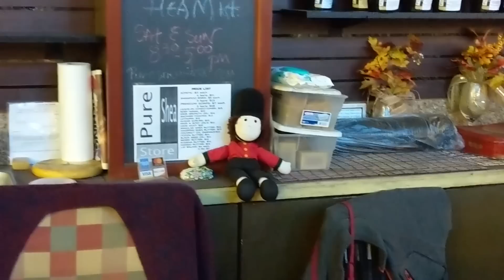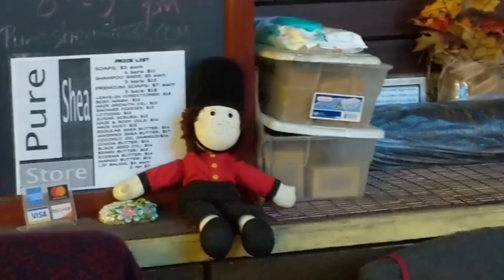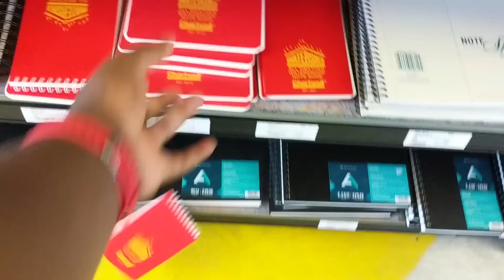Going to Baltimore to see BEACH HOUSE + SHOW REVIEW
I went to see Beach House at the Hippodrome theater in Baltimore, Maryland. I stayed at a cozy AirBnB, walked the gorgeous streets of Baltimore, bought some Octavia E Butler books, and you get to see it all HERE!

SHout out to William Cashion of Future Islands who opened, as well as Dan Deacon.

DOMRABRUN.COM

FOLLOW DOM ON